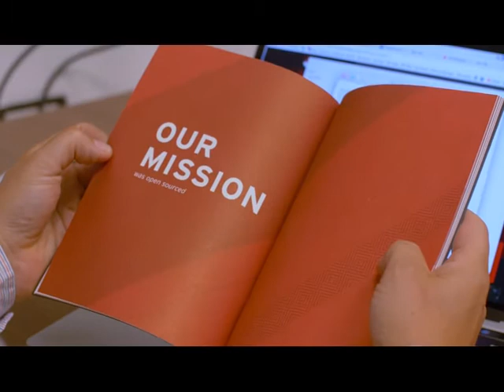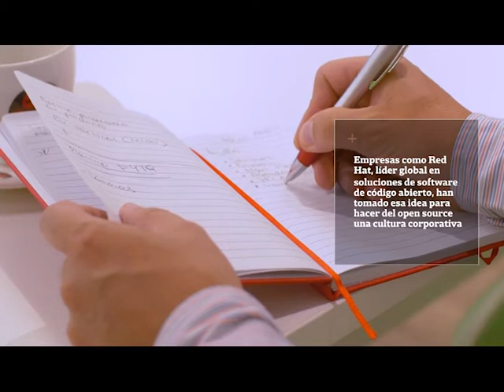¿Qué es una cultura abierta?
Diego Crespo, Director Regional de Recursos Humanos, Red Hat, habla sobre la cultura abierta que nos distingue de los demás.

Video cortesía de La Nación. .